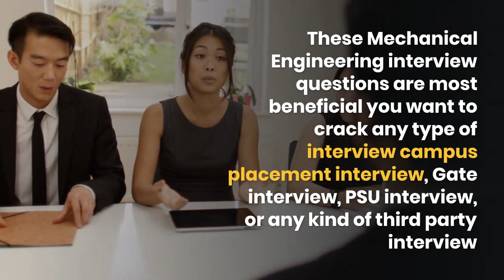Mechanical Engineering interview questions for GATE, IES, PSU, Campus placement or other ( ME) PDF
Mechanical Engineering interview questions for GATE, IES, PSU, Campus placement or other Exam